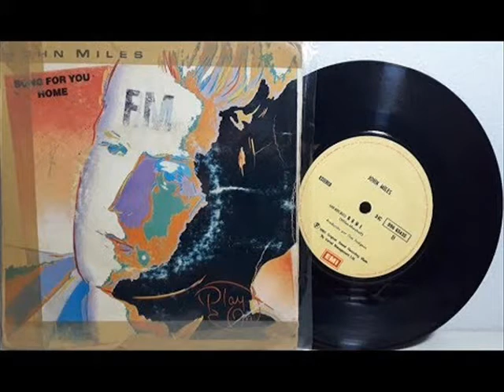JOHN MILES - SONG FOR YOU - 1983 HQ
ohn Ethrington, mais conhecido como John Miles (Jarrow, Tyne y Wear, 23 de abril de 1949) é um cantor, guitarrista e tecladista inglês.
Especialmente conhecido por seu hit Music (Was my First Love), do ano 1976 que alcançou o Top 3 das listas do Reino Unido, e outras "TOP" listas mundiais.[1]
Na sua juventude Miles foi membro de uma banda de música local denominada "The Influence", da qual também pertenciam Paul Thompson, posteriormente baterista dos Roxy Music e Vic Malcolm, guitarrista dos Geordie. Também formou a sua própria banda denominada "The John Miles Set" antes de começar sua carreira como solista em 1971.